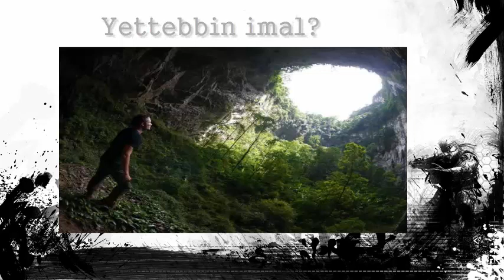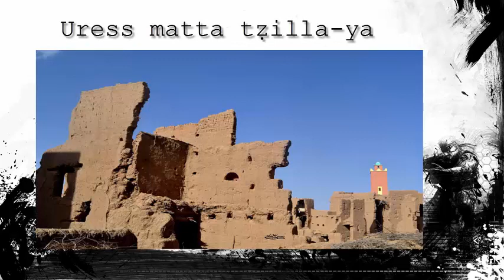Imenza Nkweni-aya.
Uress matta yizri-ya
Yettebbin imal?
Uress matta yifri-ya
Igan arimal
Uress matta wawal-a
S trama-nsawal
uress matta nekwni-ya
Isbeddan aɣlal
Zziɣ nekwni, zziɣ kwenni
Ayd iran arsal
ayd igan actal
Tarwa n ssiwal

Uress matta wallaɣ-a
Isbeddan aɣlal
Izedɣen agdal
Uress matta waḍu-ya
D-iran ad ilal.
Uress matta tẓilla-ya
Tinin tḥellal
Uress matta willi-ya
Dda d-nettemmesɣal

Chant : Imenza. Guitar : - Soufiane sahli - Zakaria arrangement & enregistrement : Smail Alaoui Paroles : Omar Derwic Musique : Imenza -Mélodie Générique : AYYOUB FADIL Production : Association oasis Mélodies